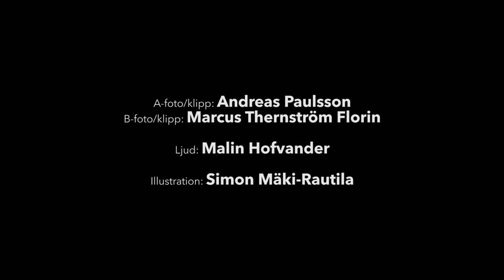S:t Petri kyrkas musikaliska adventskalender: Lucka 6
Varje dag fram till jul blir det lucköppning med ett musikaliskt julkort med körsång, orgelbrus och gästsolister.

Välkommen att titta in!

S:t Petri Motettkör
Dirigent: Peter Wallin
Martin Vanberg, maracas
Carl Adam Landström, piano

Film
A-foto/klipp: Andreas Paulsson
B-foto/klipp: Marcus Thernström Florin
Ljud: Malin Hofvander
Illustration: Simon Mäki-Rautila